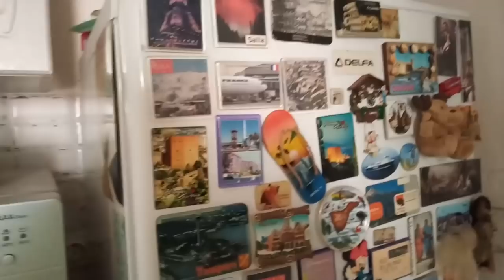КОГДА ВСЕ ЛОМАЕТСЯ👿🤬